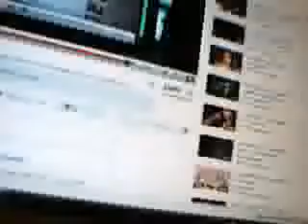Re: Linkin Park vs Eminem - Lose It Numb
Videocamera per caricamento diretto